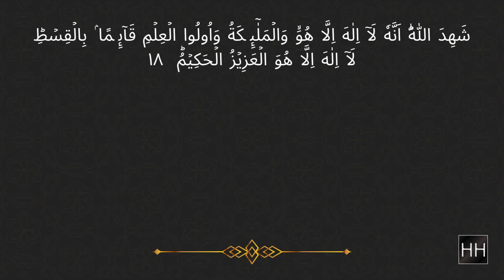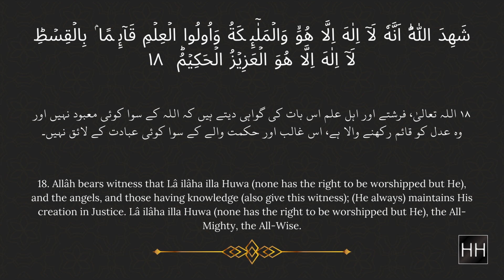Aal-Imran Aayah 18 (Quran Urdu Tafsir) by Shaikh Abdul Jawad Muhammadi